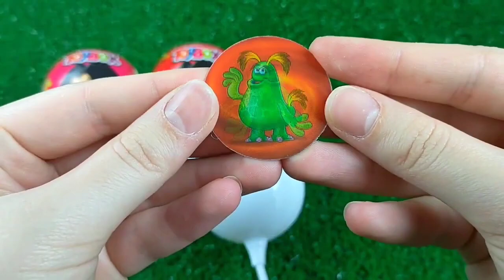ASMR Mukbang 두찜 신메뉴 스팸부대 찜닭먹방 떡볶이 튀김 치즈볼 Spicy Noodles Tteokbokki Chicken Eating.I HIU 하이유,candy